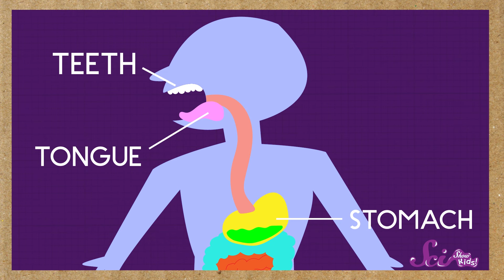Why Do We Burp?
Everybody does it! But why does it happen? Jessi gives you a look at your digestive system, to discover why we sometimes get a case of the burps.